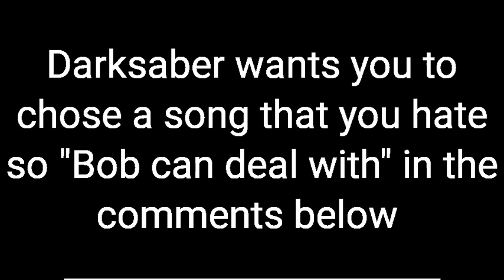Bob deals with season 2 episode 3 the pokemon go song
Hey guys Bob is back Darksaber  wants you to put songs that you hate the most in the comments below we will choose a winner for the worest song ever for Bob deals with winner gets a shout out in the next Bob deals with video so enjoy